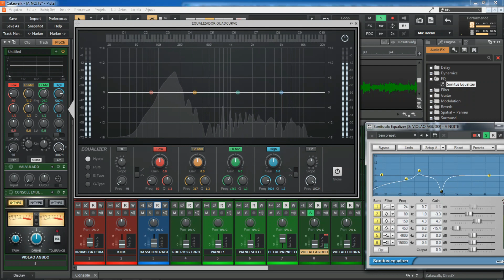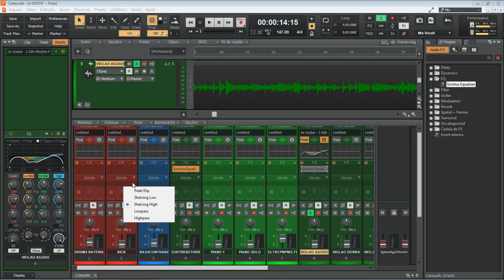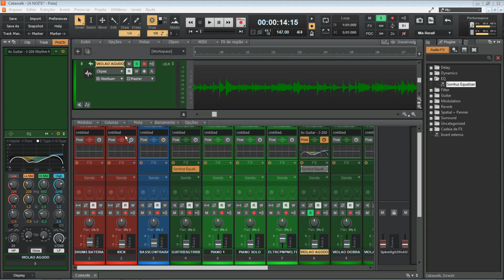COMO EQUALIZAR UM VIOLÃO - ACOUSTIC GUITAR MIXING EQ - CURSO DE MIXAGEM E MASTERIZAÇÃO NA PRÁTICA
Vamos ver como equalizar um violão e falar de equalização de violão na mixagem (acustic guitar mixing).

Playlist do Curso de MIXAGEM e MASTERIZAÇÃO na Prática

Equalização ou equalização é o processo de ajustar o balanço entre os componentes de frequência dentro de um sinal eletrônico . O uso mais conhecido da equalização está na gravação e reprodução de som, mas existem muitas outras aplicações em eletrônicos e telecomunicações. O circuito ou equipamento usado para obter a equalização é chamado de equalizador . [1] [2] Esses dispositivos fortalecem ou enfraquecem a energia de bandas de frequência específicas ou "faixas de frequência".

Na gravação e reprodução de som, equalização é o processo comumente usado para alterar a resposta de frequência de um sistema de áudio usando filtros lineares . A maioria dos equipamentos de alta fidelidade usa filtros relativamente simples para fazer ajustes de graves e agudos . Os equalizadores gráficos e paramétricos têm muito mais flexibilidade na adaptação do conteúdo de frequência de um sinal de áudio.

Neste Curso de Mixagem e Masterização na Prática vamos ver

Mixagem
- O Que é Mixagem
- Channel Strip
- Equalizadores
- Compressores
- Busses
- Reverb
- Delay
- Panorama
- Efeitos

Masterização
- História
- Equipamentos
- Estilos
- Indústria

Vamos falar de mixagem e masterização em vários DAWs (Digital Audio Workstations) como
Protools, Logic Pro X, FL Studio, Cubase,
Ableton Live, Reaper, Cakewalk, Bitwig Studio,
Studio One, Cakewalk Sonar, Reason, Audacity,
Garageband, MAGIX, Mixcraft, Audition,

Vamos falar de Equipamentos Mixagem / Masterização

- Computador ou Celular
- Interface de áudio (opcional)
- Caixas Monitor ou Fone de Ouvido
- DAW

Neste vídeo vamos ver os conceitos de mixagem
Mixagem é a atividade pela qual uma multitude de fontes sonoras, no processo de armazenamento de áudio, é combinada em um ou mais canais. As fontes podem ter sido gravadas ao vivo ou em estúdio e podem ser de diferentes instrumentos, vozes, seções de orquestra, locutores ou ruídos de platéia. Durante o processo, os níveis de sinal, conteúdos de freqüência, dinâmica e posição panorâmica são manipulados e efeitos como reverberação podem ser adicionados. Tal tratamento prático, estético ou criativo é feito de modo a se ter um produto final com maior apelo ao ouvinte, e incorpora efeitos e habilidades que não podem ser conseguidos com uma performance ao vivo.

O dispositivo utilizado para mixagem é conhecido como mixer, mesa de som ou console de mixagem.

Vamos falar sobre mixagem analógica e mixagem digital.

Vamos falar também sobre Masterização de áudio.

Masterização, um tipo de pós-produção de áudio, é o processo de preparar e transferir o áudio gravado em uma mídia que contém a mixagem final para outro dispositivo de armazenamento de dados. O "master" (ou matriz) é a fonte a partir da qual todas as cópias serão produzidas. Nos últimos anos, os masters digitais tornaram-se comuns, embora masters analógicos - como fitas de áudio - ainda estejam sendo utilizados pela indústria, particularmente por alguns engenheiros especializados em masterização analógica.

O curso de mixagem e masterização é grátis online e completo.